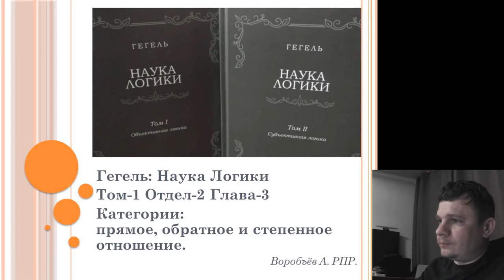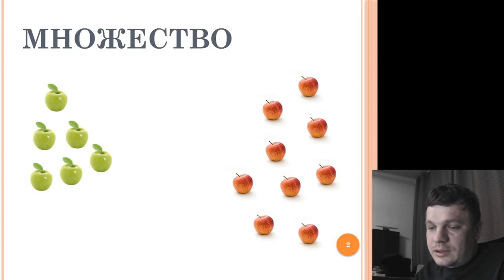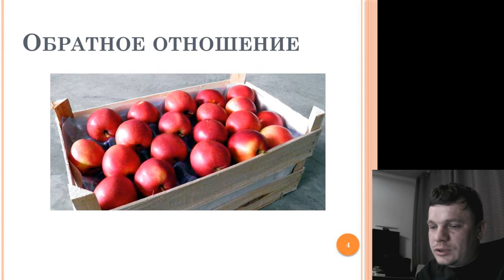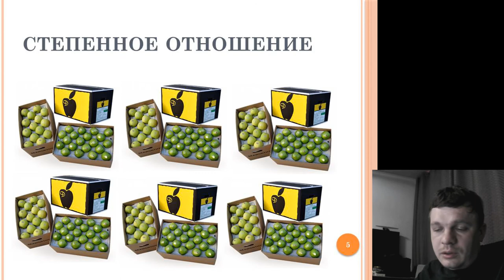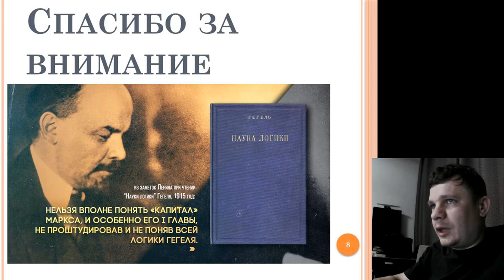Конспект по Науке Логики Гегеля - 6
Прямое, обратное и степенное отношение.